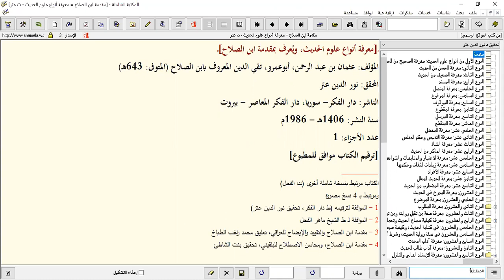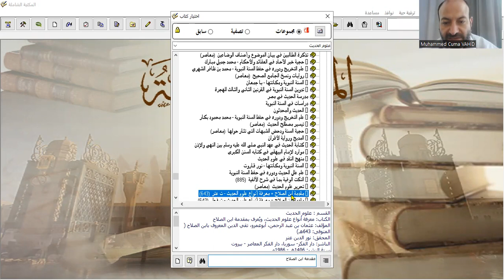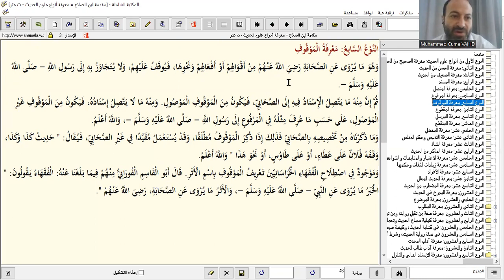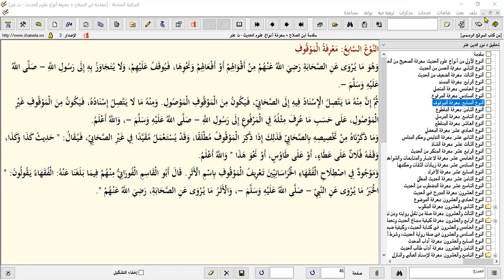معنى الحديث المنقطع قراءة في كتاب مقدمة ابن الصلاح